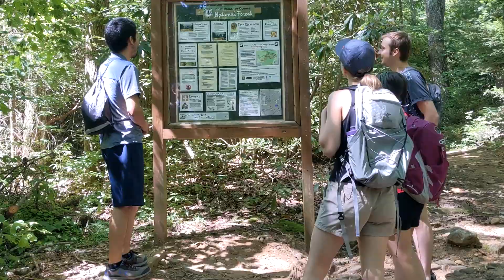Blood Mountain in 4 Minutes or Less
Day hike to the summit of Blood Mountain, GA.
June, 2022

Original Music By:
Mario Yi and Missy McClintock